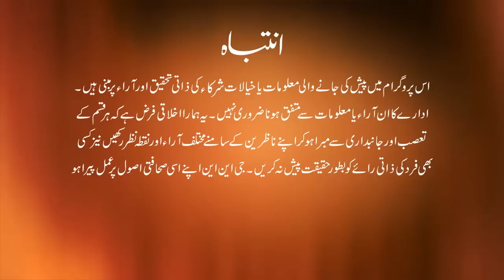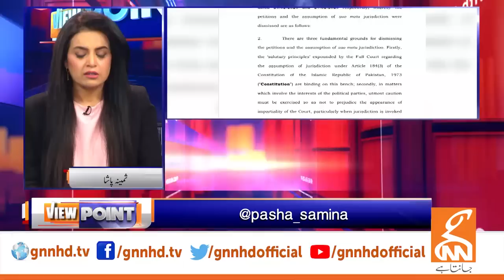View Point | Samina Pasha | Imran Yaqub Khan | Faisal Ch | Khawar Ghumman | 07 April 2023 | GNN